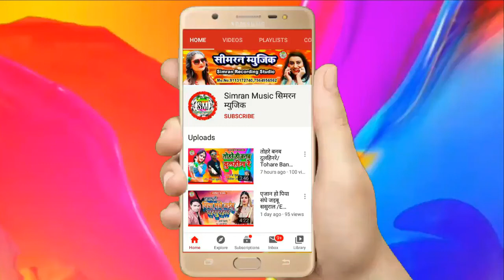जान मिलके मन हमरो करे तू बुझा मज़बूरी हो /Jaan Mileke Man Hamro Kare Tu Bujha Majburi Ho/Lalo Bihari